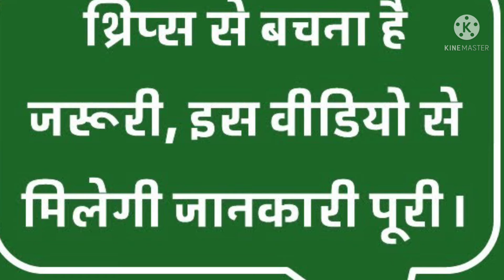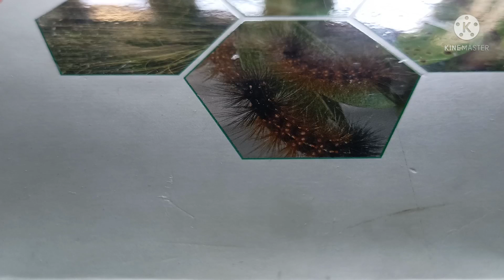नरमा में थ्रिप्स कीट के बारे में पूरी जानकारी कौन सी स्प्रे करनी हैcrop information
bsc bhu agrocultue horticulture agronomy indianagriculture tractor agrocultue inssect jamidar cotan narma kapaas#cotan insect insecr thirps पूरी जानकारी कौन सी स्प्रे करनी है.